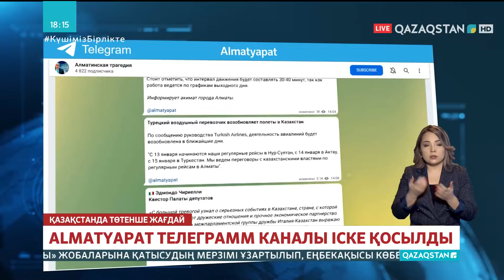11.01.2022 - Ақпарат - 18:00 (Толық нұсқа)